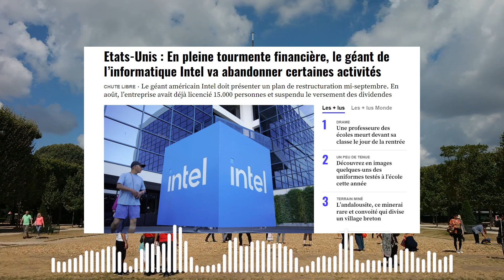En pleine tourmente financière, le géant de l’informatique Intel va abandonner certaines activités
Etats-Unis : En pleine tourmente financière, le géant de l’informatique Intel va abandonner certaines activités

Intel, qui fut le leader incontesté du marché américain des semi-conducteurs, traverse actuellement une période difficile. Son PDG Pat Gelsinger doit présenter au conseil d’administration un plan de restructuration d’ici la mi-septembre pour remettre l’entreprise sur de bons rails. Intel a fait appel à Morgan Stanley et Goldman Sachs en tant que conseils.

Selon Reuters, citant des sources proches du dossier, ce plan vise à réduire les coûts globaux de l’entreprise en vendant certaines activités jugées non essentielles. Parmi celles-ci figure la division des puces programmables Altera, acquise en 2015 pour 16,7 milliards de dollars, mais qui, aujourd’hui, pèse lourdement sur les comptes.

Une situation financière inquiétante
Cette présentation intervient à un moment crucial pour Intel, dont la situation financière s’est nettement détériorée. L’entreprise américaine a été gravement affectée par un rapport décevant sur les résultats du deuxième trimestre, publié en août. Intel a également été secoué par le départ de Lip-Bu Tan, un spécialiste des semi-conducteurs, du conseil d’administration pour des divergences de stratégie. From 20minutes